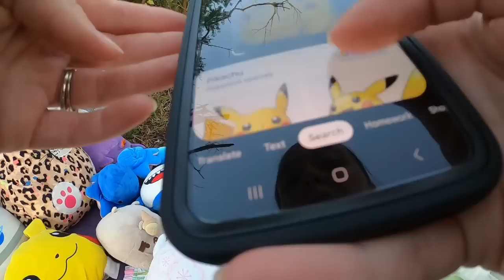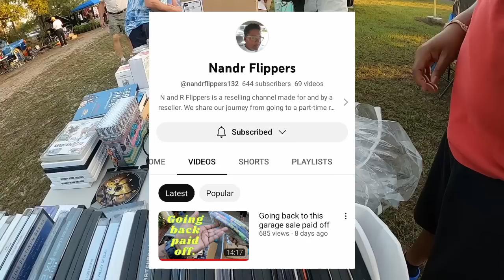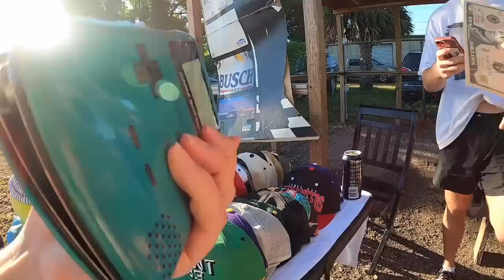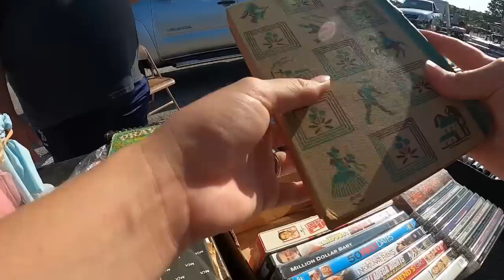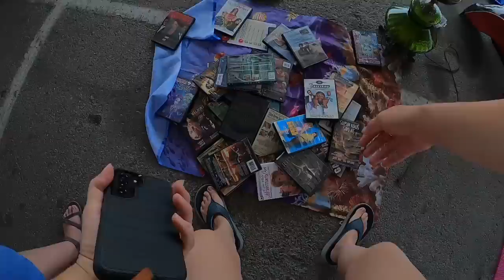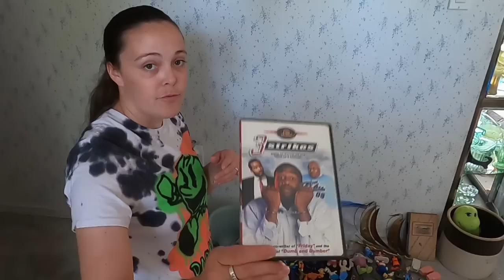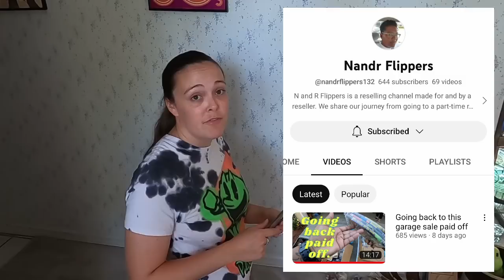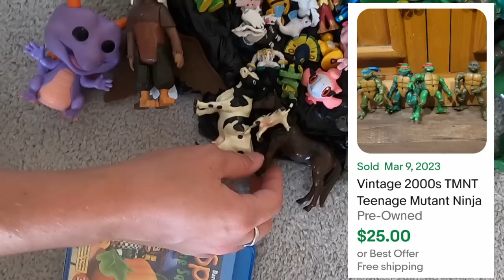FINDING TONS OF TOYS AT THE FLEA MARKET!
I found a ton of toys and other treasures at this huge flea market!

350 W Venice Ave.